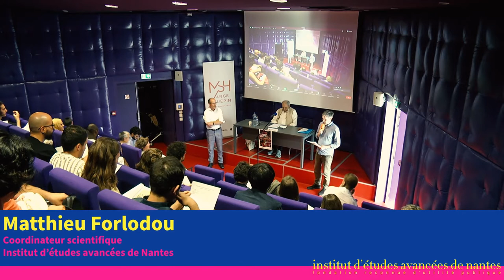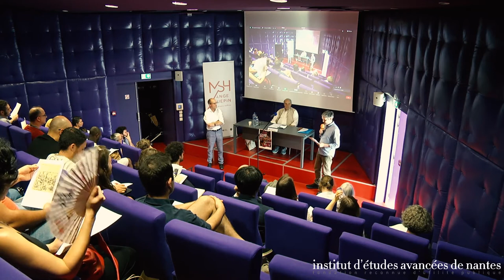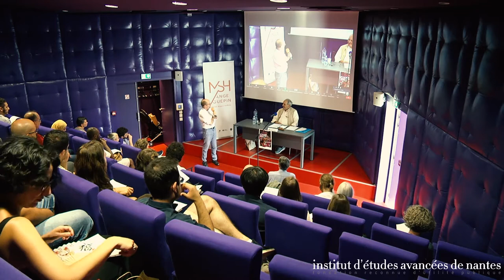Nabil Matar - Filippo Guadagnoli and the Arabic Refutation of the Quran, 1637 and 1649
Cette conférence a eu lieu dans le cadre de l’école doctorale du projet de recherche ’The European Qur’an’ (EuQu) qui aura lieu du lundi 13 au vendredi 17 juin.

Amphithéâtre Simone Weil - IEA de Nantes
5 allée Jacques Berque, 44000 Nantes